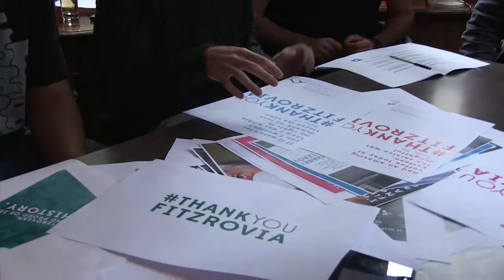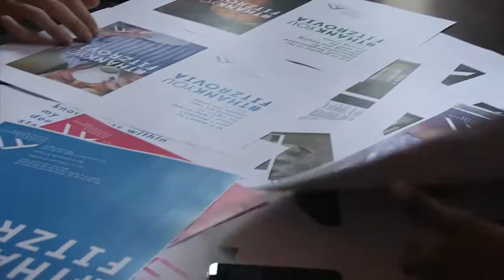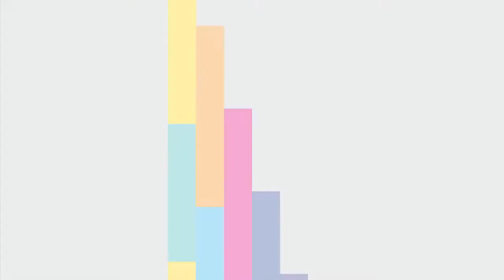Dare London video diary #6 (Computer Arts Collection: Advertising Vol 1)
Leading advertising agency Dare London walks through every stage of the process as it conceives, develops and launches a campaign for local charity, the Fitzrovia Neighbourhood Association - documented exclusively in the Advertising issue of Computer Arts Collection